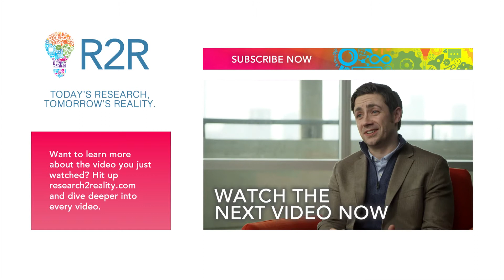Where Did They Learn to Say That?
Language is an important indicator of early childhood development. A Canadian-designed questionnaire is providing some critical insights.